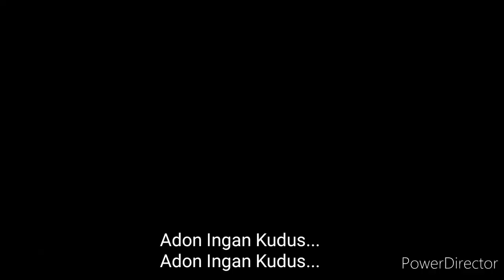AMEN AMEN AMEN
Lagu Smayang  ''SAMA KOIH" 2017 St.Mathew Sibuluh.